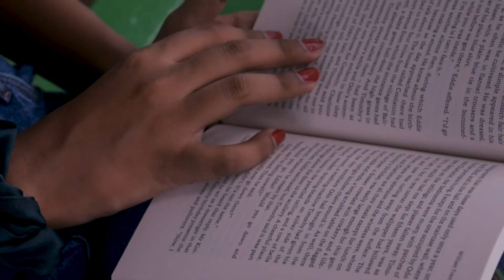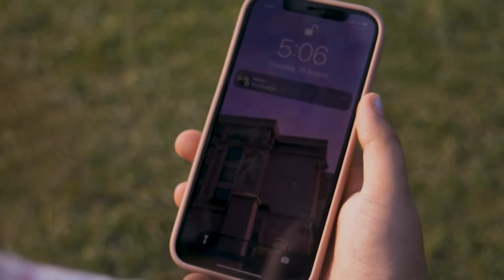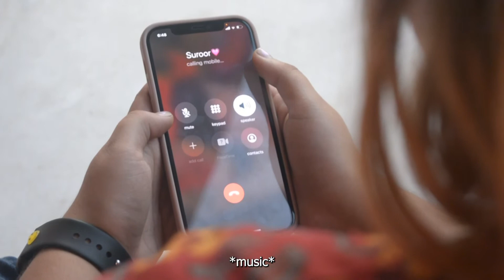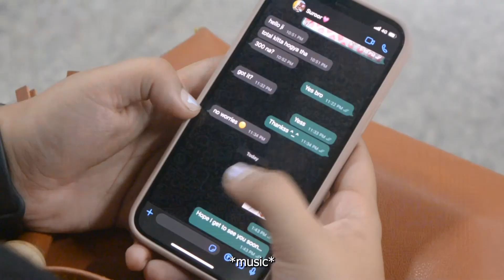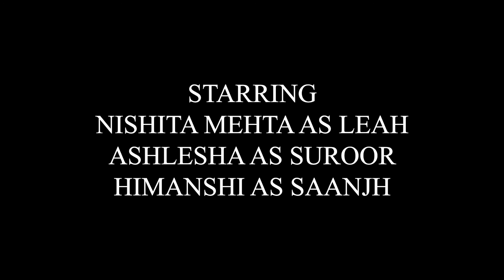Film: Love Is Where The Haat Is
Do dil, ek dilli. The story of young love in the parts of Delhi where love blooms behind jhumkas, bunked classes and hidden corners.

Directed by Esther Franciss and Eishitaa
Written by Esther Francis
Cinematography by Ambar Jimanshi Sanjay
Edited by Keshava Munje
Starring Nishita, Ashlesha, Ambar Himanshi Sanjay